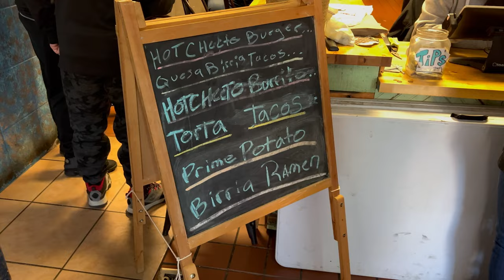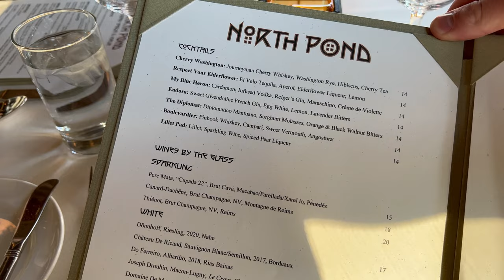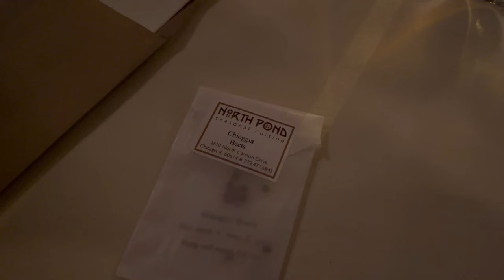March Vlog: Eating at a Michelin Star Restaurant called North Pond in Chicago | Birthday Festivities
Here's a vlog that I made over the month of March and the first day of April!! The vlogs are back! In this one we have: St Patrick's Day clips, Aba Chicago Restaurant Week, Wicker Park shopping, Pilsen collaboration, groceries, my birthday Starbucks drink review, and eating North Pond which is a Michelin Star restaurant.

The Starbucks Order:
Venti Oatmilk Latte Shaken with: 3 blonde ristretto shots, oatmilk, 2 pumps hazelnut, 1 pump vanilla, light ice, and then caramel drizzle topped with sweet cream cold foam